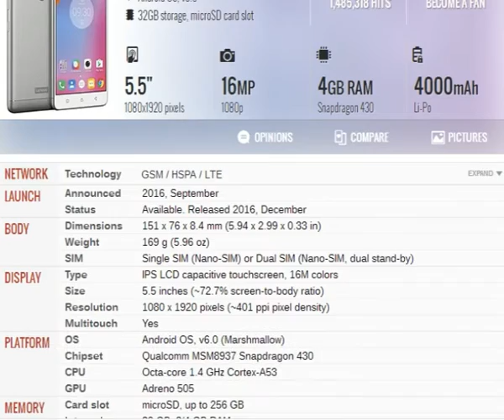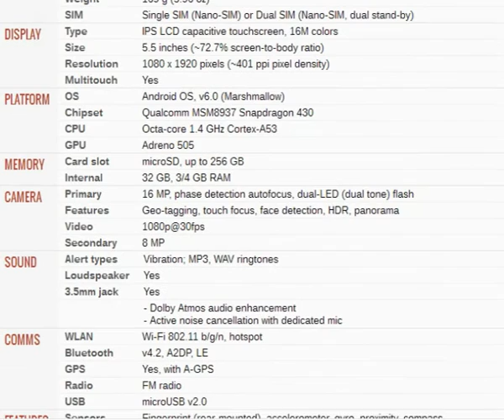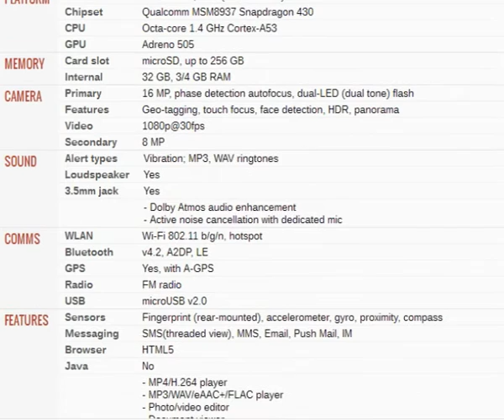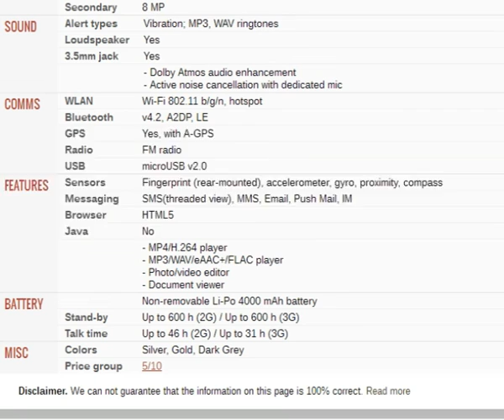Lenovo K6 - Full phone specifications - Shahid Tech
Admin
Shahid Rehan
Phones
shahid.rehan4(Skype)
Afrikaans: mobiele rekenaar en tegnologie
Arabic: الكمبيوتر المحمول والتكنولوجيا
Azerbaijani: mobil kompüter və texnologiya
Belarusian: мабільны кампутар і тэхналогіі
Bulgarian: мобилен компютър и технология
Bengali: মোবাইল কম্পিউটার ও প্রযুক্তি
Bosnian: mobilnih računala i tehnologije
Catalan: ordinador mòbil i la tecnologia
Cebuano: mobile computer ug teknolohiya
Czech: mobilní počítač a technologie
Welsh: cyfrifiadur symudol a thechnoleg
Danish: mobil computer og teknologi
German: Mobile Computer und Technik
Greek: φορητό υπολογιστή και την τεχνολογία
English: mobile computer and technology
Esperanto: mobile computer and technology
Spanish: Computadora móvil y tecnología
Estonian: mobiilne arvuti ja tehnoloogia
Basque: ordenagailu mugikorra eta teknologia
Persian: کامپیوتر همراه و فن آوری
Finnish: kannettava tietokone ja tekniikka
French: Informatique mobile et technologie
Irish: ríomhaireachta soghluaiste agus teicneolaíocht
Galician: ordenador móbil e tecnoloxía
Gujarati: મોબાઇલ કમ્પ્યુટર અને ટેકનોલોજી
Hausa: hannu kwamfuta da fasaha
Hindi: मोबाइल कंप्यूटर और प्रौद्योगिकी
Hmong: mobile computer and technology
Croatian: prijenosno računalo i tehnologija
Haitian Creole: mobil òdinatè ak teknoloji
Hungarian: mobil számítógép és a technológia
Armenian: Շարժական Համակարգիչ եւ տեխնոլոգիաների
Indonesian: komputer mobile dan teknologi
Igbo: mobile kọmputa na nkà na ụzụ
Icelandic: hreyfanlegur tölva og tækni
Italian: mobile computer e la tecnologia
Hebrew: מחשב וטכנולוגיה נייד
Japanese: モバイルコンピュータと技術
Javanese: komputer mobile lan teknologi
Georgian: მობილური კომპიუტერი და ტექნიკა
Kazakh: ұялы компьютерлік және технологиясы
Khmer: កុំព្យូទ័រចល័តនិងបច្ចេកវិទ្យា
Kannada: ಮೊಬೈಲ್ ಕಂಪ್ಯೂಟರ್ ಮತ್ತು ತಂತ್ರಜ್ಞಾನ
Korean: 모바일 컴퓨터 및 기술
Latin: mobile computer and technology
Lao: ຄອມພິວເຕີໂທລະສັບມືຖືແລະເຕັກໂນໂລຊີ
Lithuanian: mobilusis kompiuteris ir technologijos
Latvian: mobilo datoru un tehnoloģijas
Malagasy: solosaina sy ny teknolojia finday
Maori: rorohiko pūkoro me te hangarau
Macedonian: мобилни компјутерски и технологија
Malayalam: മൊബൈൽ കമ്പ്യൂട്ടർ സാങ്കേതികവിദ്യയും
Mongolian: хөдөлгөөнт компьютерийн технологи
Marathi: मोबाइल संगणक आणि तंत्रज्ञान
Malay: komputer mudah alih dan teknologi
Maltese: kompjuter mobbli u t-teknoloġija
Myanmar (Burmese): မိုဘိုင်းကွန်ပျူတာနှင့်နည်းပညာ
Nepali: मोबाइल कम्प्युटर र प्रविधि
Dutch: mobiele computer en technologie
Norwegian: mobil datamaskin og teknologi
Chichewa: mafoni kompyuta ndi luso
Punjabi: ਮੋਬਾਈਲ ਕੰਪਿਊਟਰ ਅਤੇ ਤਕਨਾਲੋਜੀ
Polish: Komputer przenośny i technologia
Portuguese: Computador móvel e tecnologia
Romanian: computer mobil și tehnologie
Russian: мобильный компьютер и технологии
Sinhala: ජංගම පරිගණක හා තාක්ෂණය
Slovak: mobilný počítač a technológie
Slovenian: mobilni računalnik in tehnologija
Somali: computer mobile iyo technology
Albanian: kompjuter mobil dhe teknologji
Serbian: мобилни рачунар и технологија
Sesotho: Mobile ea lik'homphieutha le ea theknoloji ea
Sundanese: komputer mobile jeung téknologi
Swedish: mobil dator och teknik
Swahili: simu ya kompyuta na teknolojia
Tamil: மொபைல் கணினி மற்றும் தொழில்நுட்பம்
Telugu: మొబైల్ కంప్యూటర్ మరియు టెక్నాలజీ
Tajik: компютер мобилӣ ва технология
Thai: คอมพิวเตอร์โทรศัพท์มือถือและเทคโนโลยี
Filipino: mobile na computer at teknolohiya
Turkish: Mobil bilgisayar ve teknoloji
Ukrainian: мобільний комп'ютер і технології
Urdu: موبائل کمپیوٹر اور ٹیکنالوجی
Uzbek: Mobil kompyuter va texnologiyalar
Vietnamese: máy tính di động và công nghệ
Yiddish: רירעוודיק קאָמפּיוטער און טעכנאָלאָגיע
Yoruba: mobile kọmputa ati ọna ẹrọ
Chinese: 移动计算机和技术
Chinese (Simplified): 移动计算机和技术
Chinese (Traditional): 移動計算機和技術
Zulu: ikhompyutha ephathekayo nobuchwepheshe
lenovo k6 power unboxing,
lenovo k6 note unboxing,
lenovo k6 power review,
lenovo k6 power launch,
lenovo k6 unboxing,
lenovo k6 power vs redmi 3s prime,
lenovo k6 power camera,
lenovo k6 note price in india,
lenovo k6,
lenovo k6 ad,
lenovo k6 add,
lenovo k6 antutu